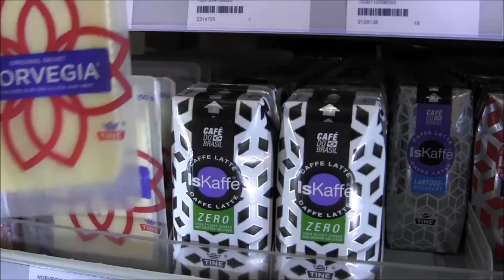Call Me Caitlyn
El mapache are :

Rocky Martin - Vocal
Blindado Bateria - Drums,
The Wedding Singer- Guitar,
Captain Cod - Guitar
Juan Pèrez - Bass guitar

Supreme athlete of the sirs
Now I`m not into girls, anymore

Put my leather stockings on
No more room for male hormone, testosteron

Surgery was real pain
But I did it for the fame
BJ was my real name
Call me Caitlyn anyway

Sex reasingnment surgery, asexual